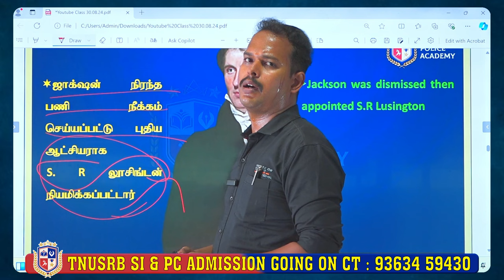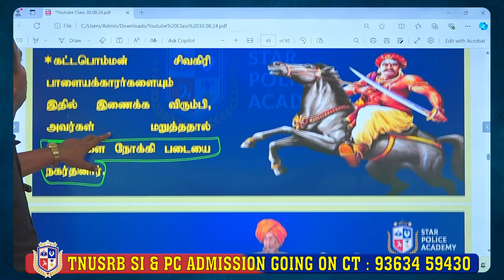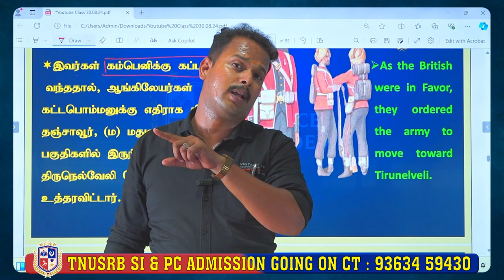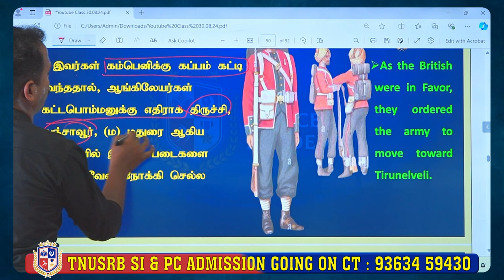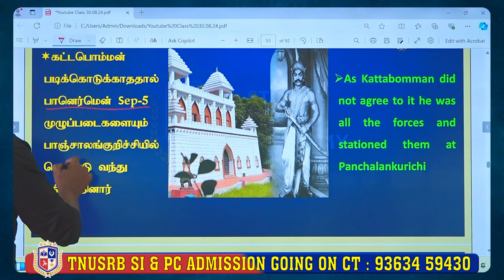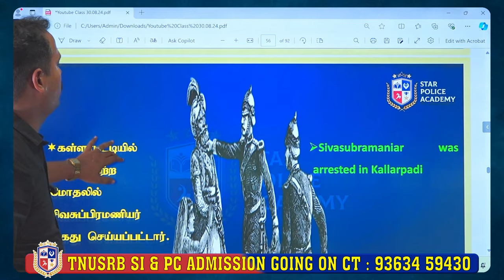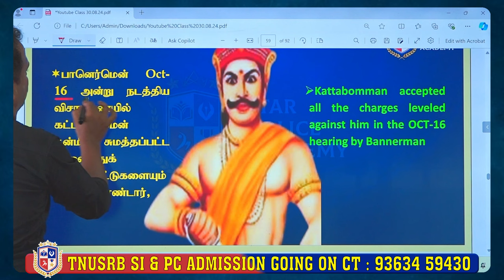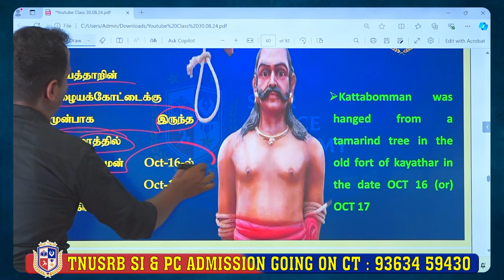கட்டபொம்மன் - பாகம் 2 | ரோந்து வாகனம் - தொடர் 21 | TNUSRB SI - 2024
ரோந்து வாகனம் - தொடர்

📮 முகவரி (Address) :-
No:85,206/2A, Anandham Nagar, Sripuram Main Road, Vellore-632105

 🎟️ ADMISSIONS OPENING FOR OUR INTENSIVE PROGRAM TO TNUSRB - POLICE CONSTABLE(PC), SI ( TALUK, AR, TSP ), AGNIPATH AND PHYSICAL TRAINING FOR ALL DEFENCE SERVICES.

OUR ACADEMY FEATURES
🔸 CLASSES CONDUCTED BY EXPERIENCED AND REAL-TIME WORKING FACULTIES
🔸 BOTH OFFLINE/DIRECT CLASS & ONLINE CLASS AVAILABLE
🔸 HOSTEL FACILITIES AVAILABLE FOR BOTH BOYS & GIRLS (SEPERATELY)
🔸 NUTRITION FOOD SCHEDULE WILL BE FOLLOWED IN HOSTEL
🔸 24X7 STUDY HALL ACCESS AND LIBRARY
🔸 WEEKLY REVISION TEST
🔸 WEEKLY SCHEDULE FOR CLASSES AND TEST

STARPOLICEACADEMY, SI-Test, si2024, admissionsopen, admissiongoingon